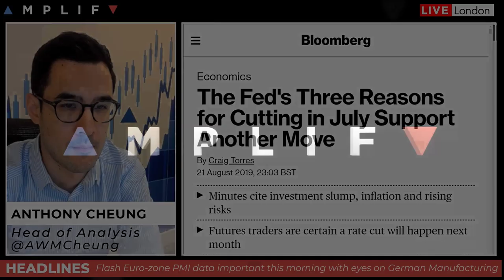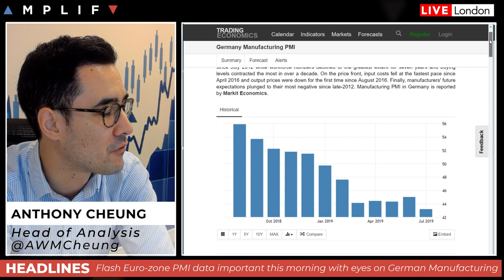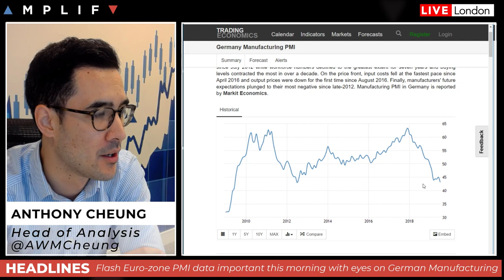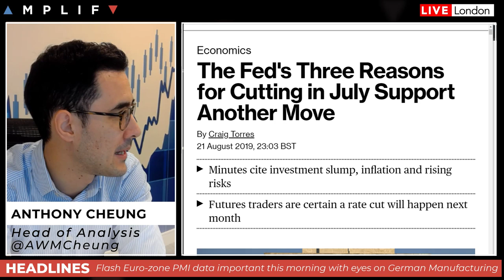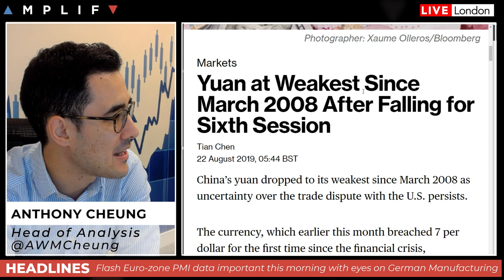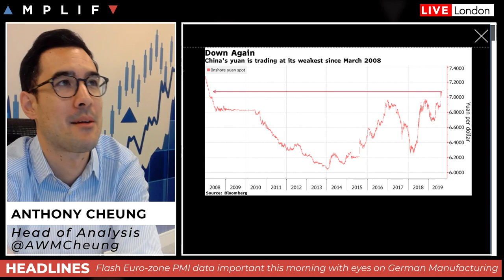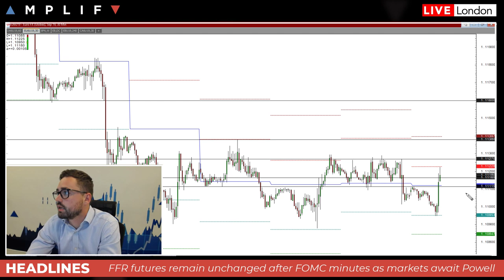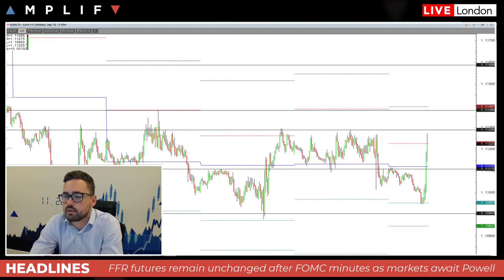Is Boris Johnson's European Trip Important For Markets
- Overview of last night's FOMC minutes
- Reaction to French & German PMI's
- What does Boris Johnson's Trip to Europe mean for markets?
- Sam North's technical outlook for markets?